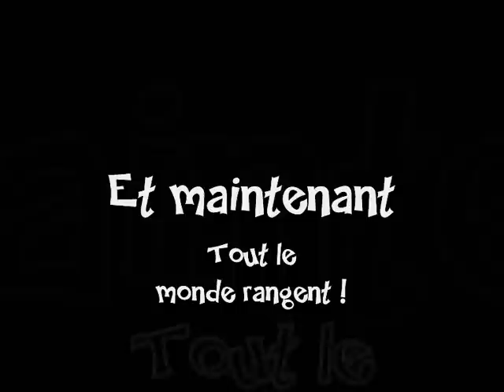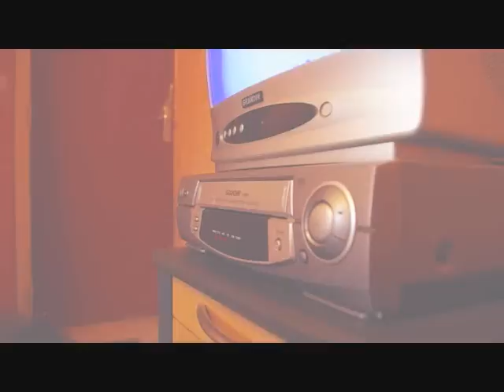Dog Tricks : La salle de jeux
Takis et Lou s'amusent dans la nouvelle salle de jeux : bordel , rangement et films ... sont au programme